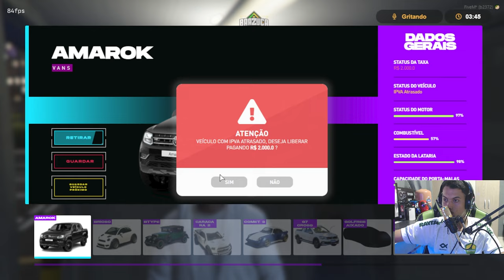MEUS CARROS NA CIDADE DO PAULINHO O LOKO NO GTA RP! (BRAZUCA CITY RP) EP.104